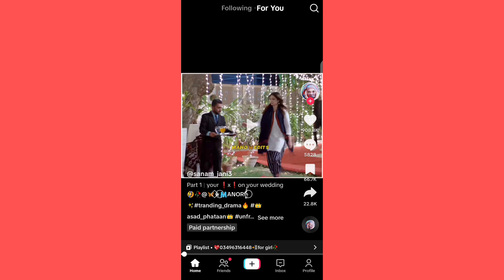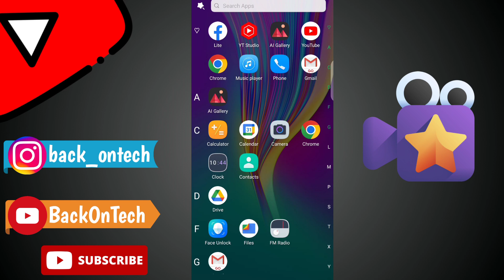How To Use TikTok In India | Tik tok India Me Kaise Chalaye 2023 - After Ban 😱